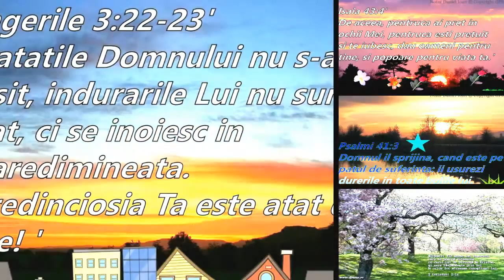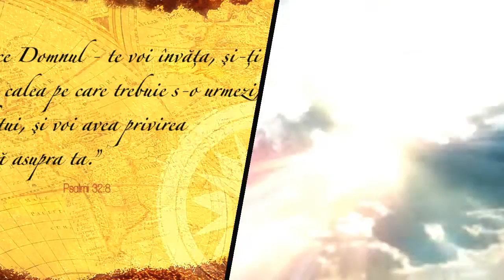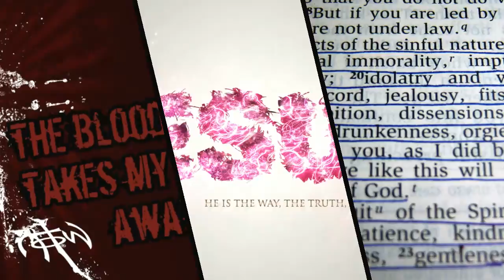Procoror din Tandarei - Devla me mangav (live) (2016)